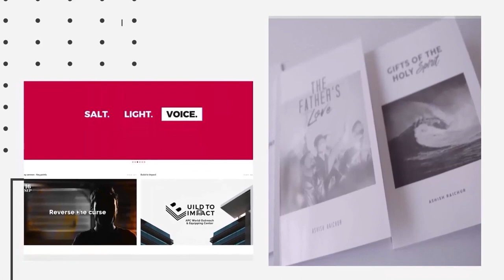The Sun of Righteousness Will Arise | Ashish Raichur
God promises to rise as the Sun of Righteousness over those who fear His name. This sermon inspires us and shows us what we can expect to happen in our lives as the light beams of the Sun of Righteousness breaks into our lives.